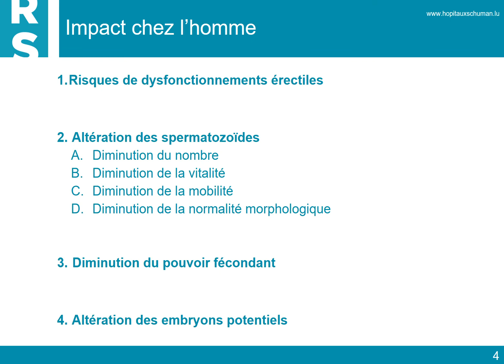Tabac et fécondité_Acteur de ma santé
Pourquoi parler de la consommation de tabac en période pré-conceptionnelle ?
Impact du tabagisme chez l'homme et chez la femme